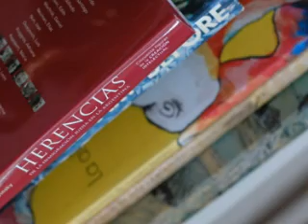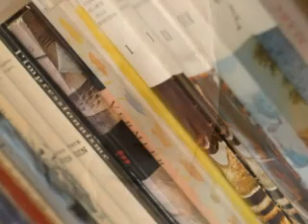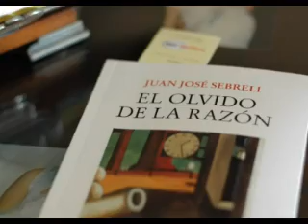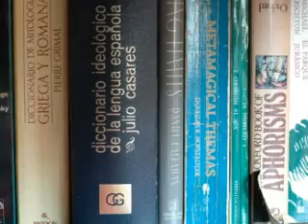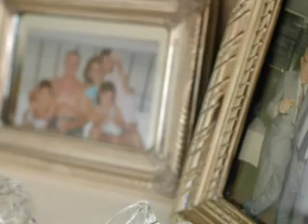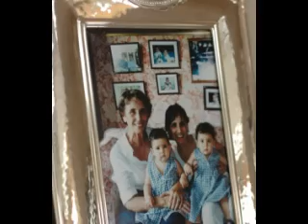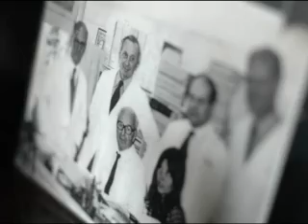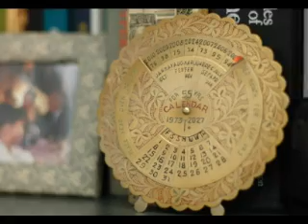Fotoentrevista al Dr. Alberto Agrest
"Más vale un instructor al lado que un sabio en el estrado"
El Dr. Alberto Agrest nos ofrece la oportunidad de acceder las ideas y creencias  de alguien que ha participado activamente del nacimiento de los centros de excelencia en la educación médica del país. Sus opiniones son siempre un ejercicio implacable de la inteligencia crítica y un ejemplo de como el conocimiento puede ser el "combustible" del pensamiento en su más alta expresión.

Un ejemplo más de una entrevista donde es posible conocer la historia de la profesión y, desde la experiencia acumulada, reflexionar sobre su futuro. Sus temores, sus pronósticos y sus deseos. El Dr. Agrest aplica su juicio propio sobre el estado actual de la Medicina con independencia de las tendencias, las modas y la inercia intelectual que muy a menudo contamina la palabra profesional. Los méritos y las virtudes que la medicina puede atribuirse y los hechos sobre los que la acción del médico tiene muy poco que hacer. Identificar y aceptar sus límites es algo que no todos están en condiciones de hacer.

Por Magela Demarco, Lorena Bassani. Edición: Roxana Lavazza. Fotos: Ary Kaplan Nakamura.